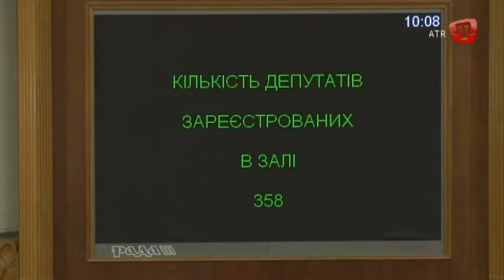01.11.16 ZAMAN QT 20:30